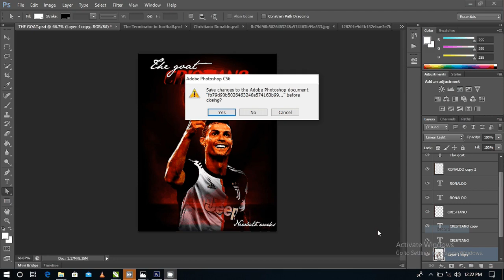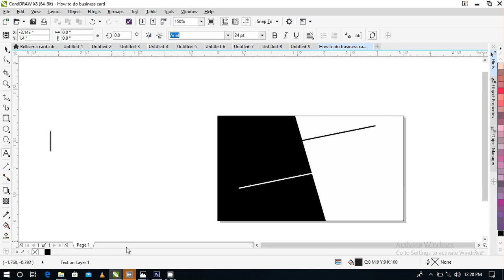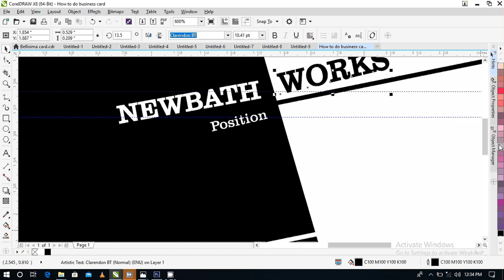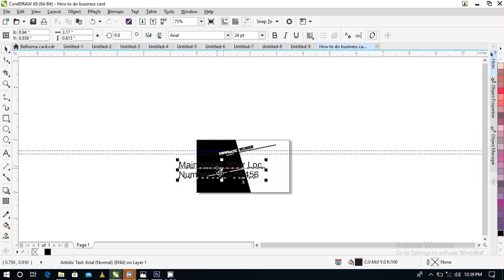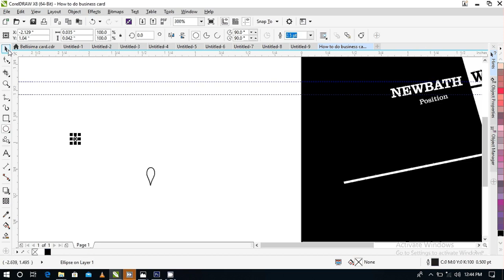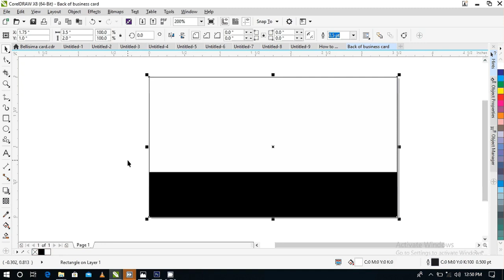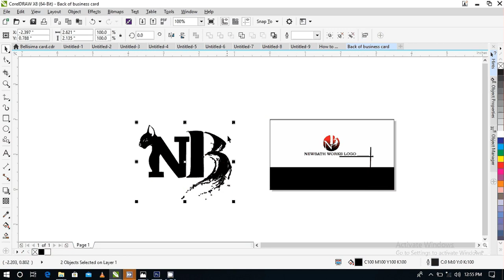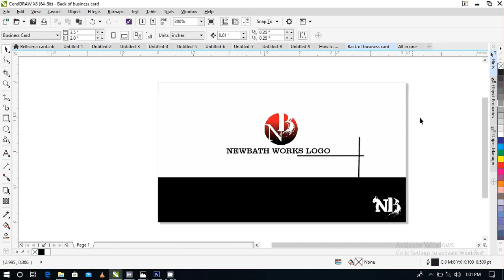How To Design Business Card 1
How to use Coral draw to design Business card